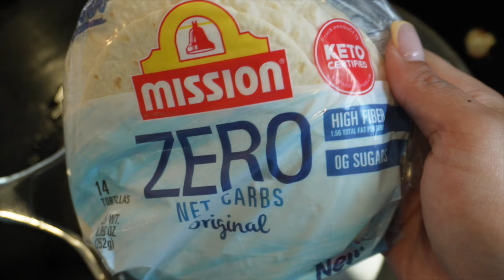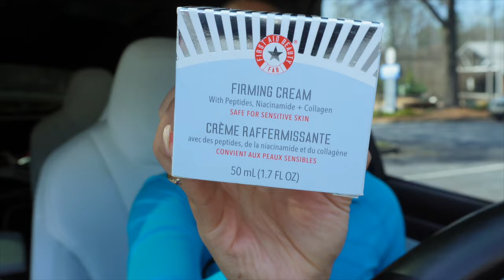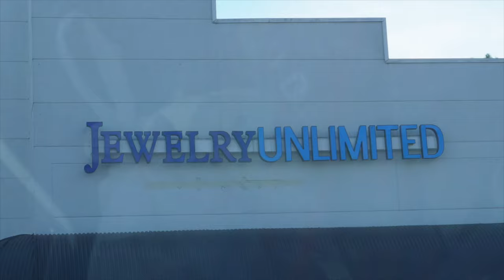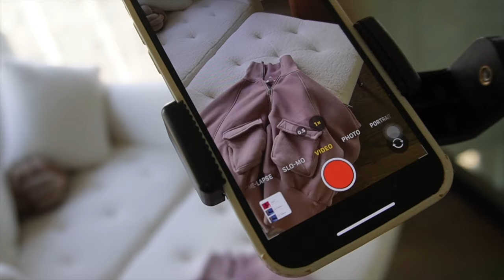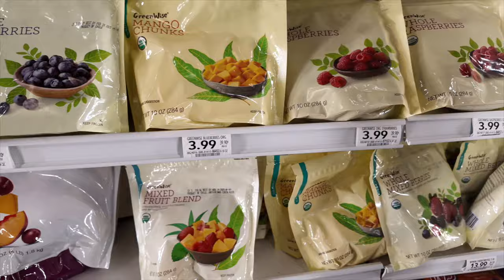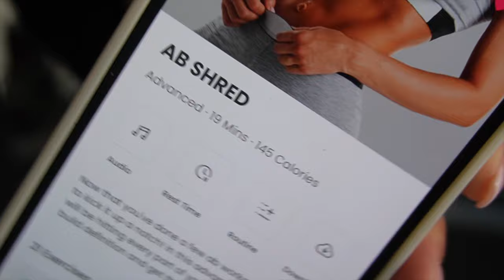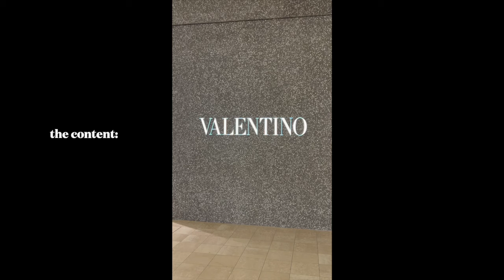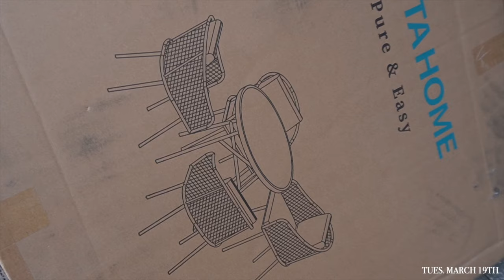VLOG 31: SO MUCH FUN + OUTDOOR DECOR + AMAZON FURNITURE + UNBOXINGS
WE BACK! First vlog back from Jamaica and I'm just catching up on work and my health/fitness goals. We had a timeeee in this vlog though lol a few fun nights out plus some shopping and unboxings. We also started decorating our outdoor patio! Amazon storefront is updated with everything I mentioned. Let me know if you have any questions!